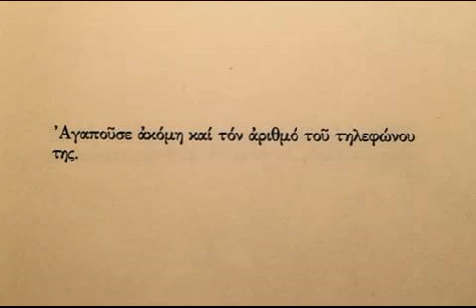Αγαπούσε ακόμη και τον αριθμό του τηλεφώνου της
hn
Nicolas
Indiveri